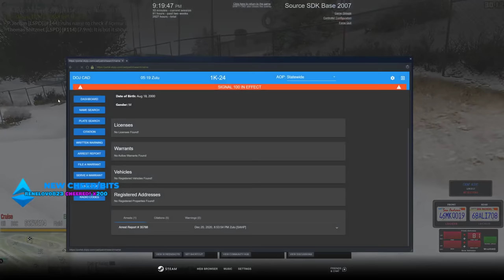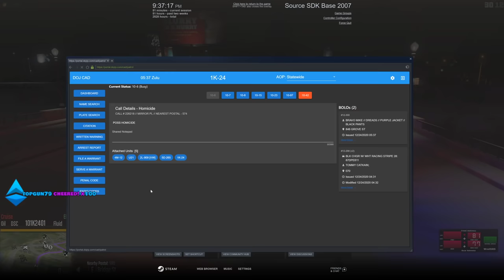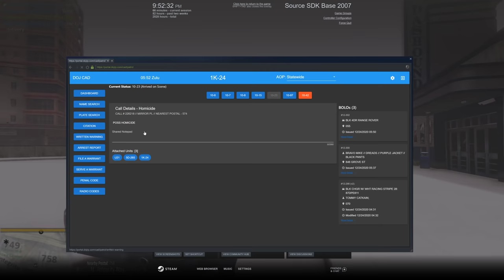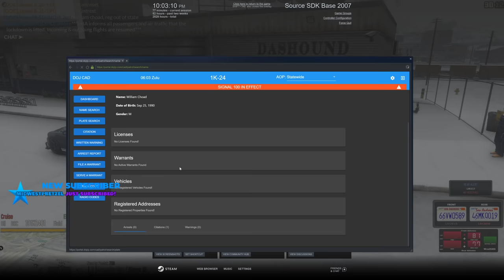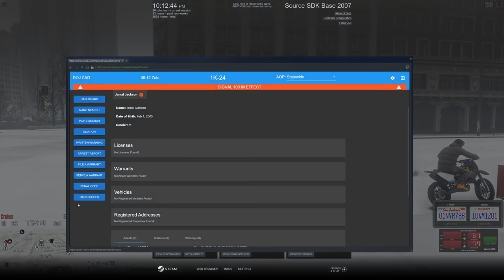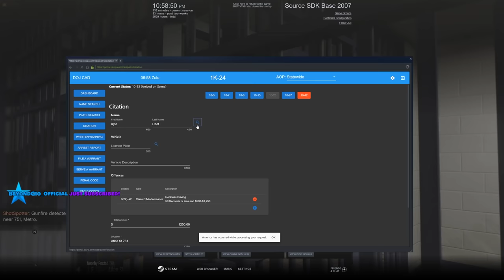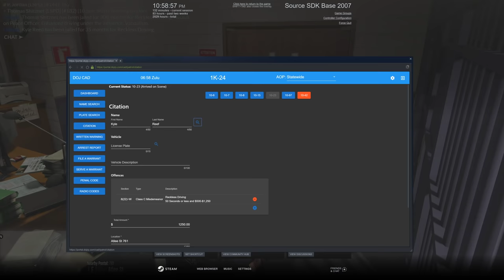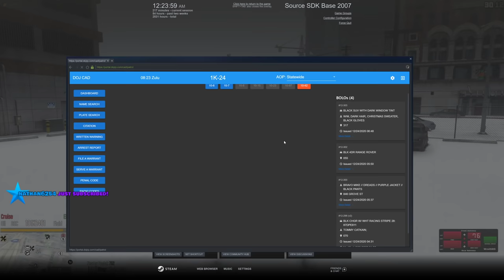Los Santos holiday enforcement | DOJRP Live